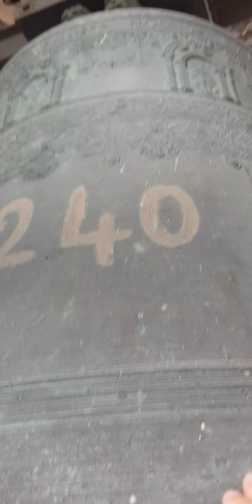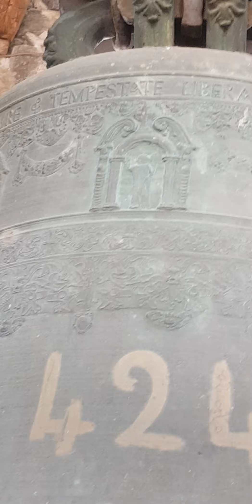Campane di Campertogno - salita al campanile